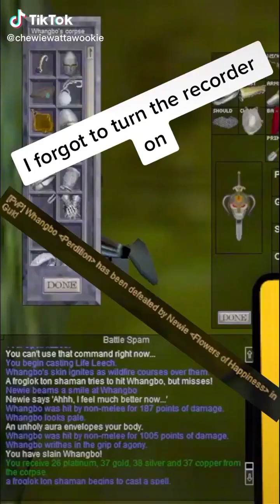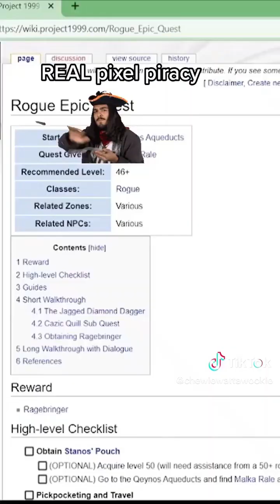Chewie's Everquest Tiktoks 3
its morbing time